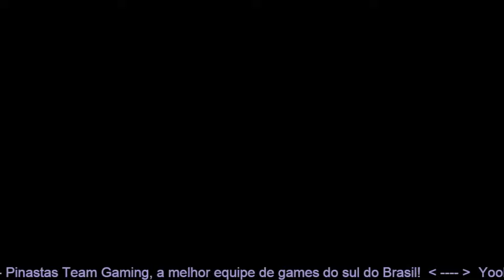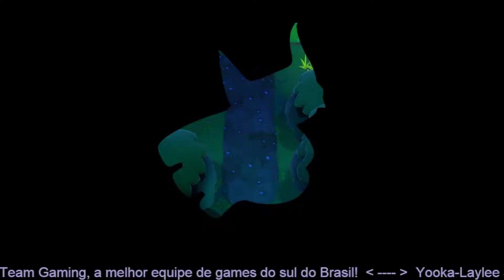Yooka-Laylee and the Impossible Lair (PC/Xbox Live) Parte 2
Gamer Tag Xbox Live: BrunoKiko19
Origin: Joselito Jensen
ID Uplay: KIKO.DTS